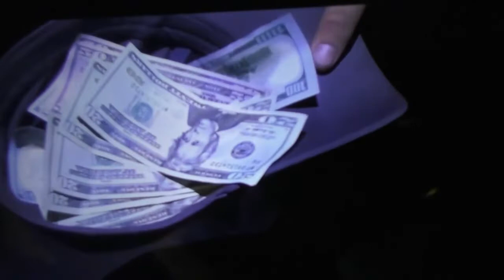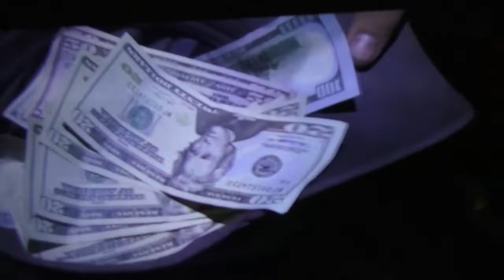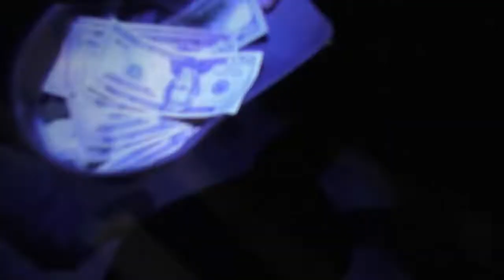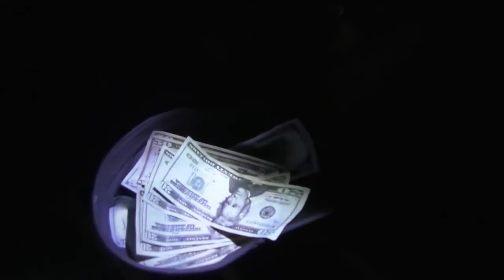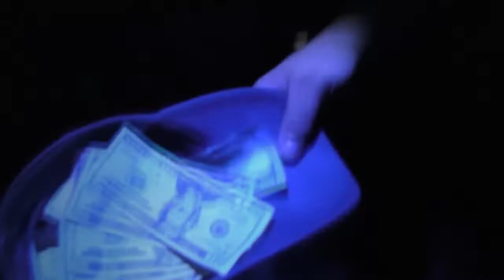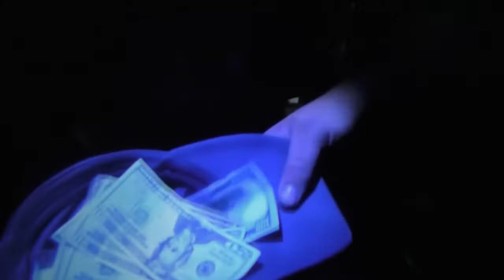put your cash in the hat